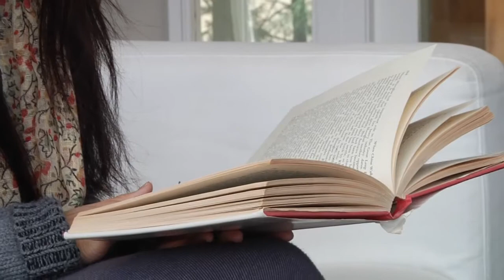Lucia Lee, MA student, MAAPPS program at UBC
Lucia describes her experience in the Master of Arts, Asia Pacific Policy Studies (MAAPPS) graduate program at UBC. Learn more about the Master of Arts Asia Pacific Policy Studies See also the Asia Pacific Memo, published twice weekly,